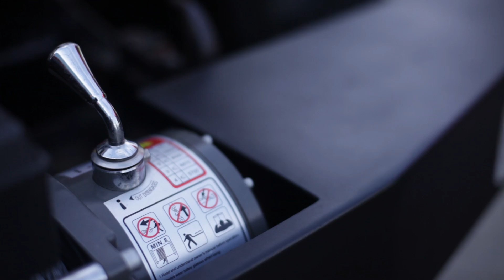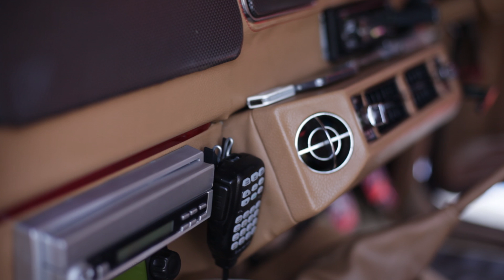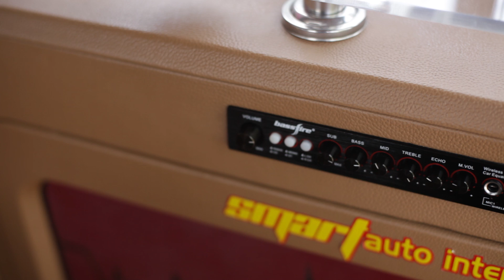Interior Mewah TLC City Slicker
The Best Interior kali ini datang dari inspirasi modifikasi interior berdesain lounge yang dikombinasi gaya etnik motif anyaman tikar pada jok dan doortrim. Seluruh kabin Toyota FJ40